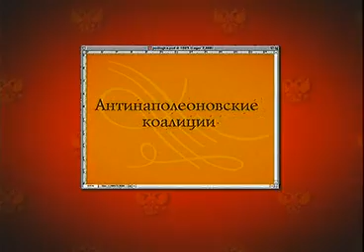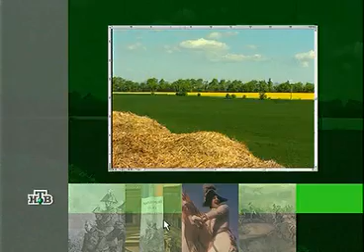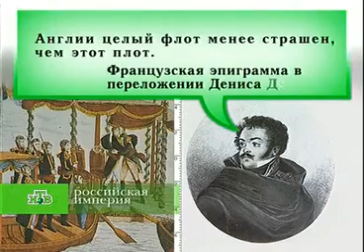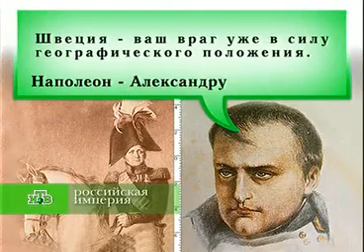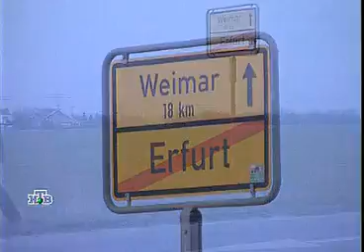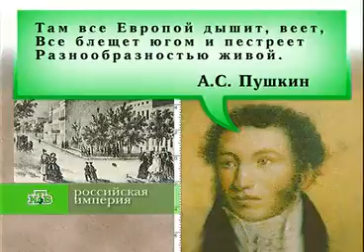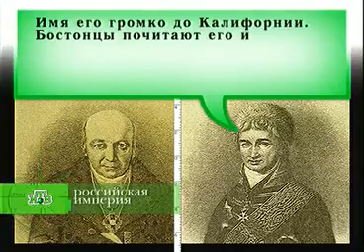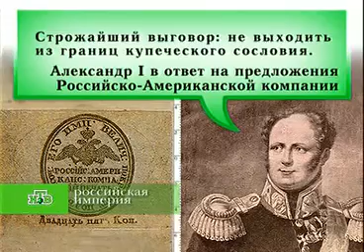Александр I, часть 1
Сериал "Российская Империя", 7 серия.
Вступление на престол — «дней Александровых прекрасное начало». Участие России в антинаполеоновских коалициях; битва при Аустерлице; Тильзитский мир. Война со Швецией, присоединение Финляндии к России. Сперанский — «солнце русской бюрократии». Режим порто-франко в Одессе. Расцвет Российско-Американской компании — русские поселения на Аляске и в Калифорнии.